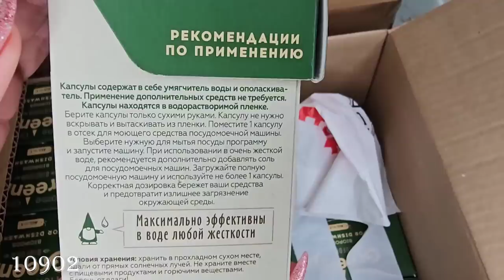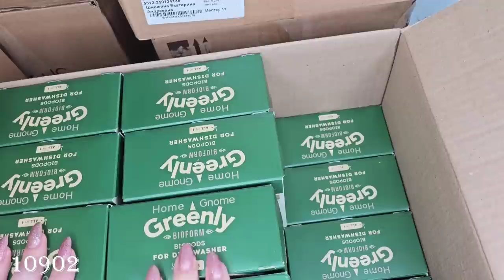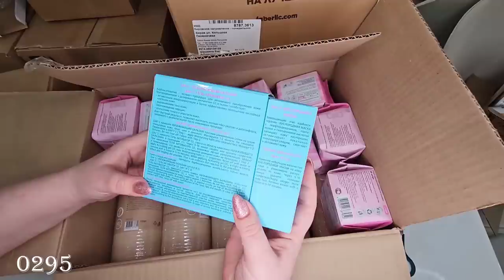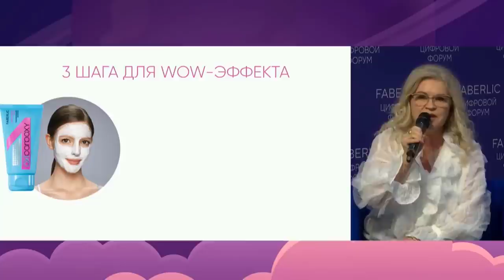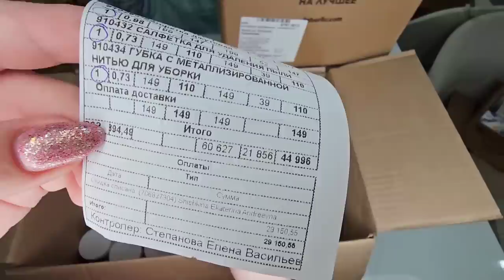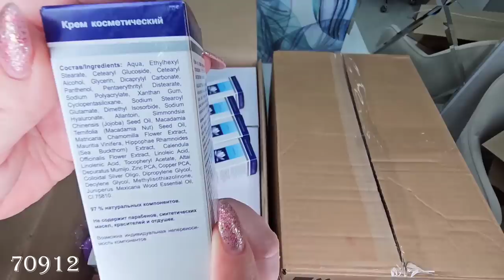Распаковка коробок-продукция для дома, джутовые салфетки, маски набор для карбокситерапии OxiCarboxy